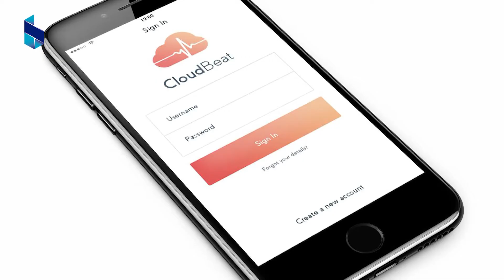Bank of Beirut Empowers Youth and Innovation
Wrap up video about the robotics' competition we supported in 2016/2017